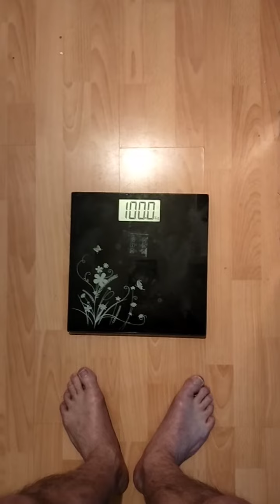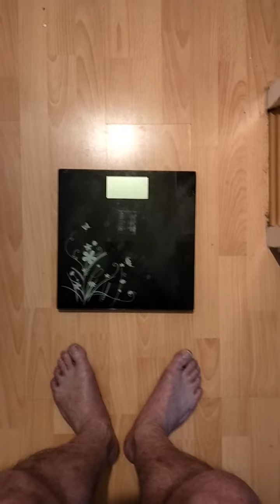Shorts Krankheiten Diabetes Diabetiker Abnehmen Gewichtskontrolle #294 Tag